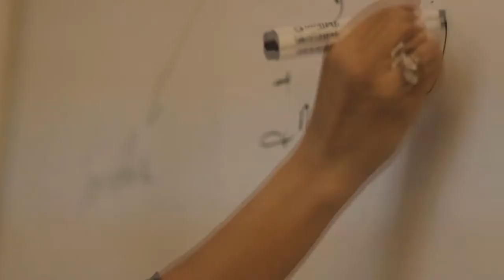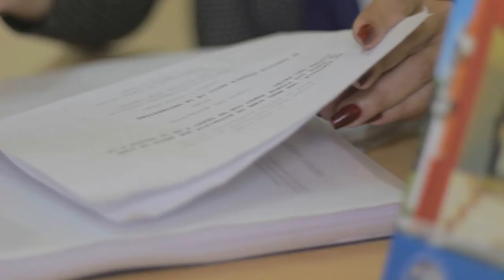Escuela de Comunicación Social - ECOMS